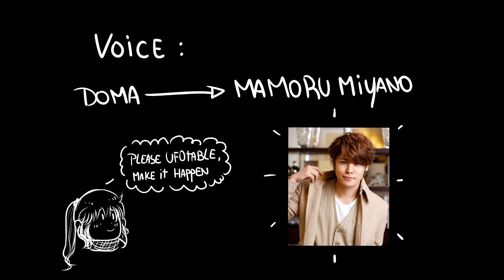Shinobu hates Doma so much (ft Mamoru Miyano)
[TURN ON CC FOR ENGLISH SUBS ❤️]/ [PUEDEN ACTIVAR SUBTITULOS ESPAÑOL ❤️]
Alguien más está de acuerdo que Mamoru Miyano debería ser la voz de Doma? (.❛ ᴗ ❛.) ❤️❤️ UFOTABLE NO TE PIDO NADA MÁS HAHAHAAHAH/ I think that Mamoru Miyano has potential to voice douma (.❛ ᴗ ❛.) ❤️ UFOTABLE PLEASE MAKE IT HAPPEN :'C ❤️